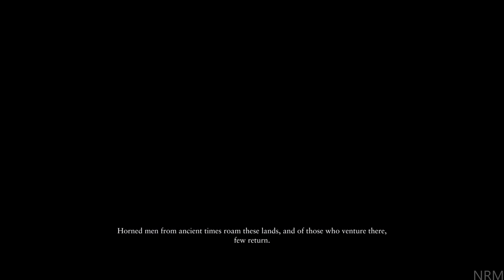Ryse: Son of Rome All Cutscenes (Game Movie) Full Story 4K 60FPS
Ryse Son of Rome All Cutscenes Full Game Story Recorded on PC at 4K 60 FPS

Ryse Son of Rome is a third-person action-adventure hack and slash video game developed by Crytek and published by Microsoft Studios. It was released on November 22, 2013 as a launch title for the Xbox One, and was released on October 10, 2014 for Microsoft Windows by Crytek and Deep Silver. Set in an alternate version of Ancient Rome, Ryse follows the life of the Roman centurion Marius Titus as he becomes one of the leaders in the Roman Legion.